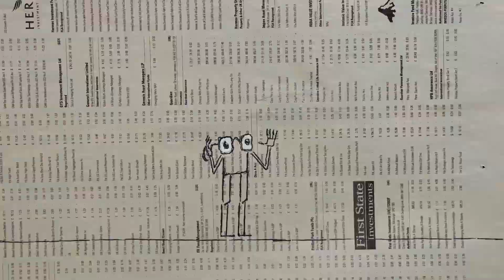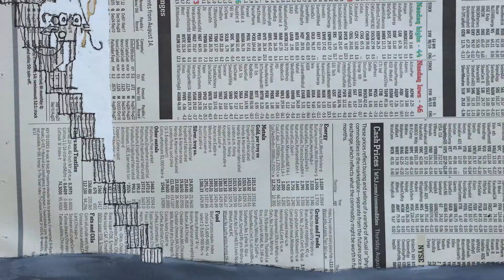ShortShots 2022: Five Cents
Aaron Hughes, director, writer, and producer of Five Cents.

A consumer finds himself in over his head after a string of purchases goes out of control.

This short is a part of our Parables, Fantasies & Fables program, screening 6/26 at 2PM.